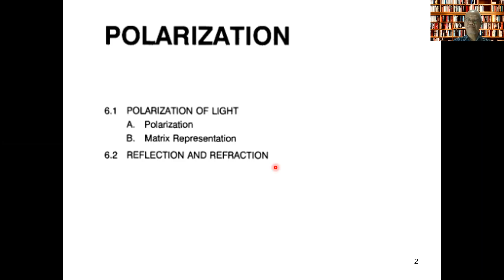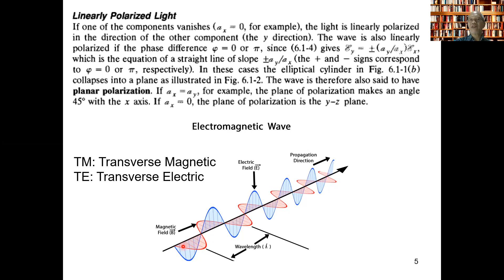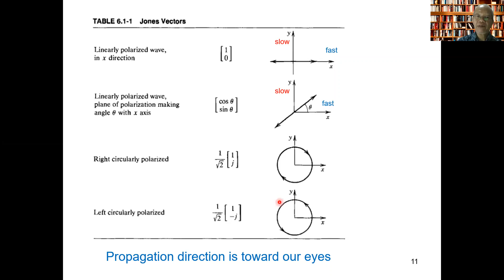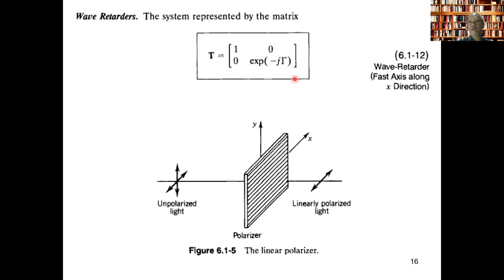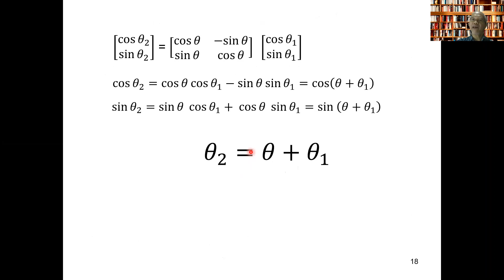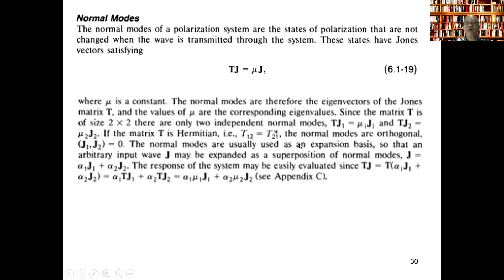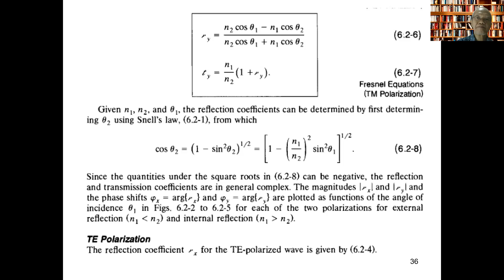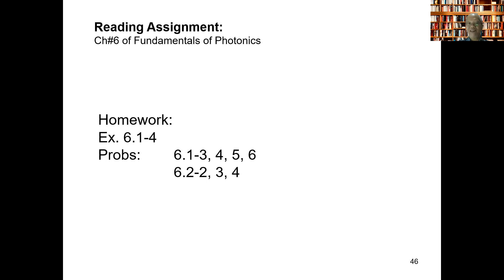Polarizations and Jones Matrix 20201013